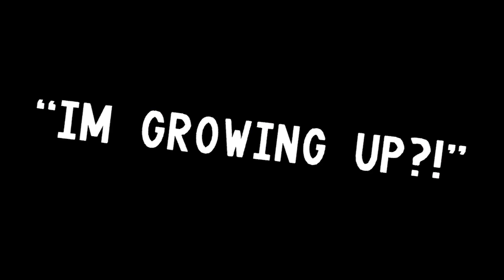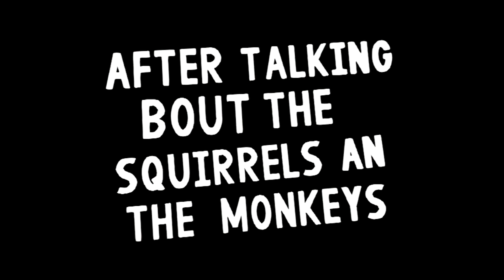LBP2 - "I'M GROWING UP?!" [Funny Film] [Full-HD]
This is a really funny film in LittleBigPlanet2 by UltimateSam-mich, I hope you enjoy! : )